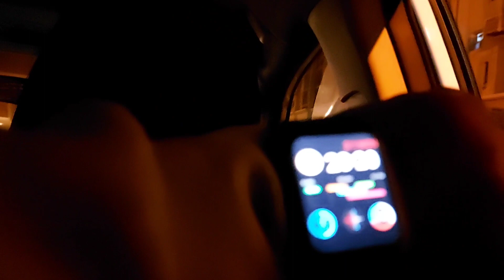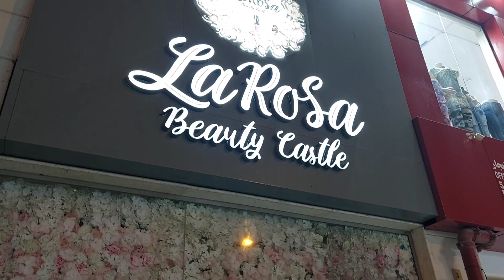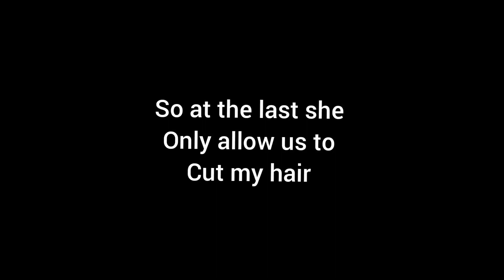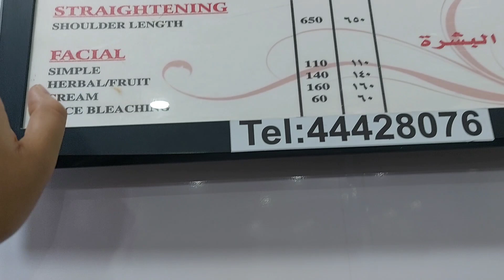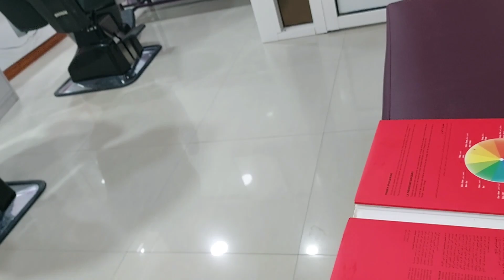our plan got failed🙄🙄.went to princess beauty 🇶🇦 qatar dairies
hey guy I've came up with another new vlogs
hope you guys gonna enjoy watching this video..thank-you